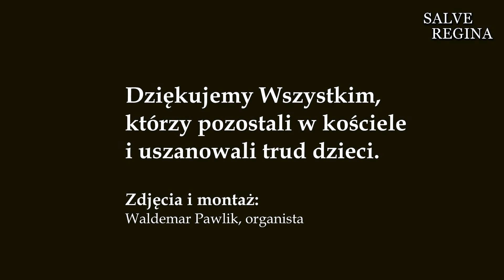Jasełka w Aninie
Niedziela Chrztu Pańskiego (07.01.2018). Jasełka w wykonaniu dzieci z Drużyny Świętej Rodziny. Opieka s. Magdalena SFB.